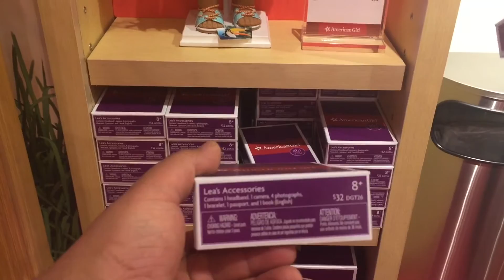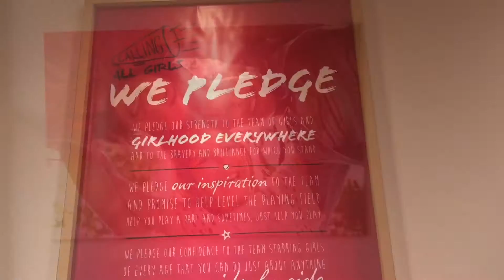Lea Clark Doll and Accessories Haul at American Girl Boutique - Girl of the Year 2016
Shopping for Lea Clark Doll Girl of the Year 2016  and Accessories Haul at American Girl Boutique for my Niece.

Lea Clark Doll and Book
Lea Clark Dress for Girls
Lea Clark Beach Dress
Lea Clark Accessories

Thank you for stopping by the channel where I Vlog my Endeavors and Passions.

SnapChat  Username - AnthonyFrame